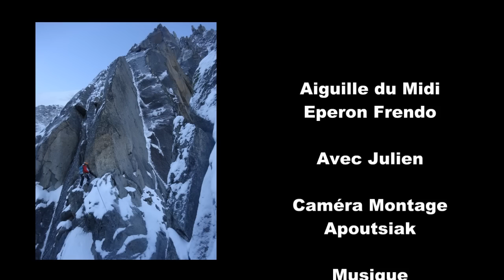alpinisme : Eperon Frendo - Aiguille du Midi - 3842 m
refuge du Plan de l'Aiguille